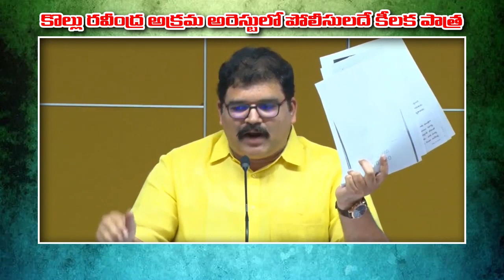Pattabhi Kommareddy Reveals Shocking Facts About Kollu Ravindra Arrest Bc's Harrased By Jagan